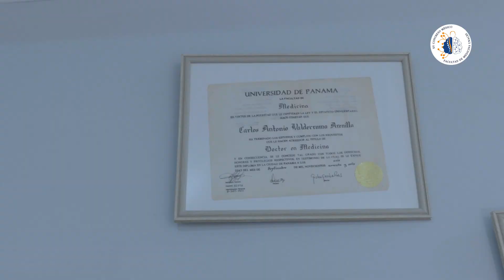DR VALDERRAMA HOMENAJE